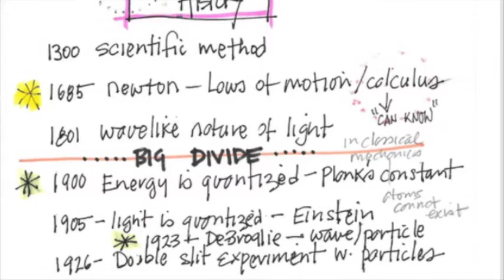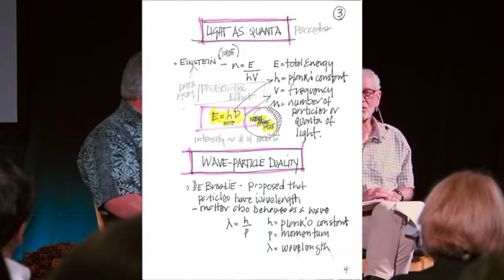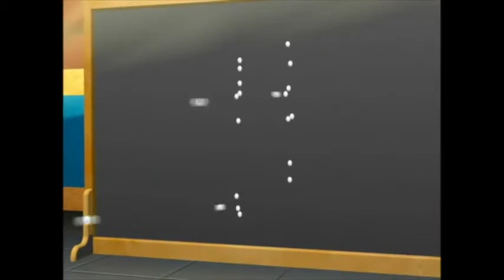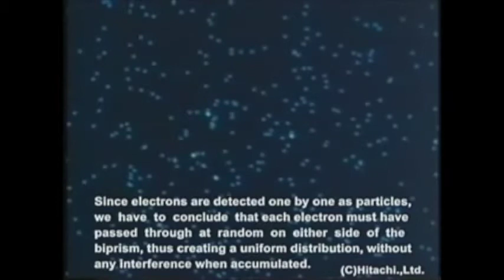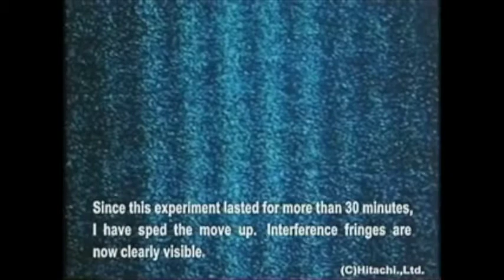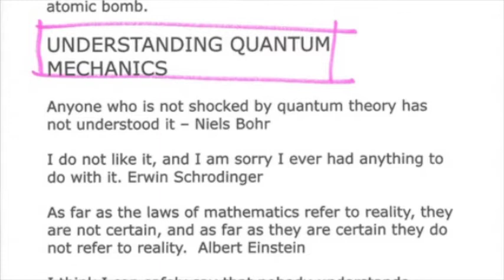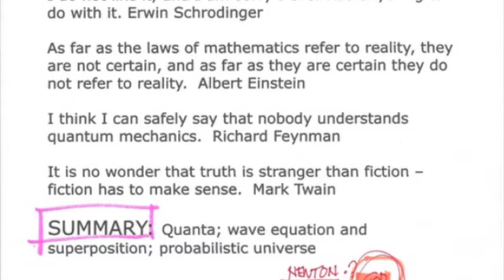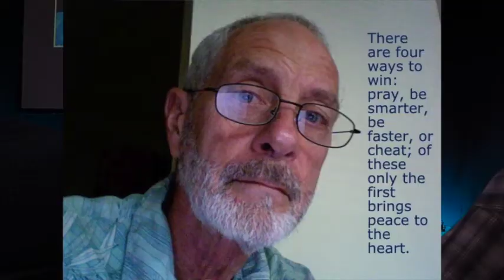Shortened Cut 2 WIP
FOR CONTENT APPROVAL. Temp graphics and sound.